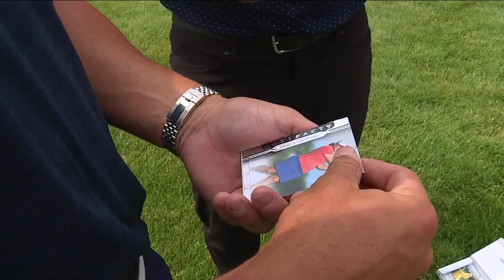Bryson DeChambeau opens Upper Deck Artifacts golf cards with WXYZ's Brad Galli